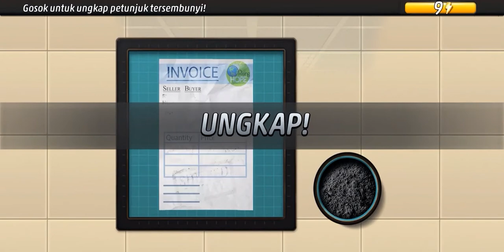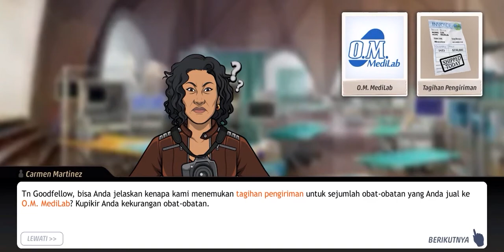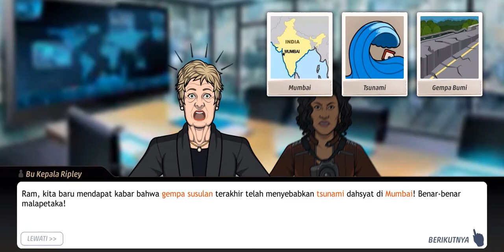Criminal Case: Save the World #19 Obat Malapetaka | Cahaya Baru (1/6)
Criminal Case: Save the World #19 | Cahaya Baru (1/6)
South Asia